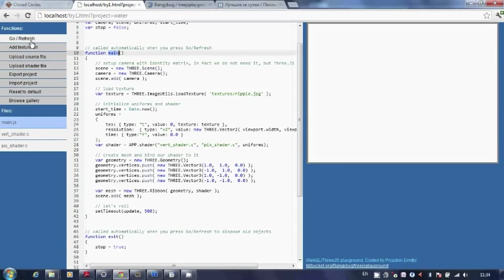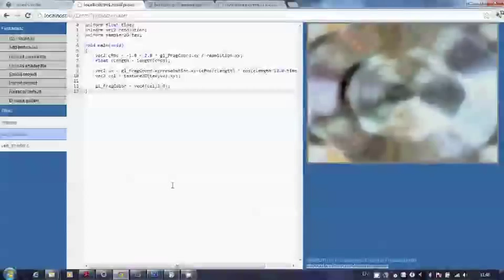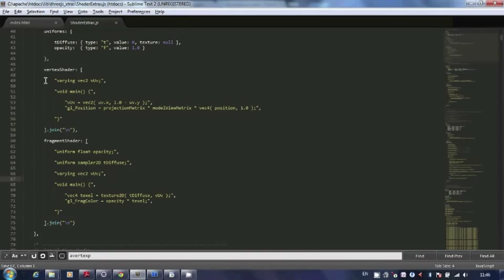Presentation of my WebGL playground project, based on Three.JS library